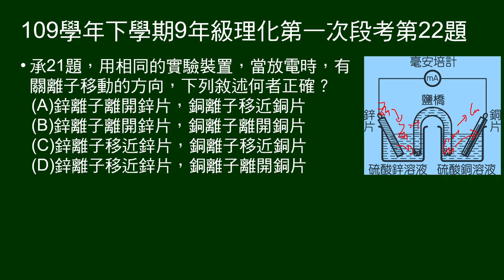109學年下9年級理化一段第22題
承21題，有關離子移動的方向，下列敘述何者正確？